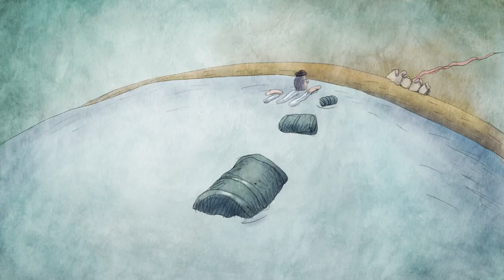FOOTPRINTS by Academy-Award Nominated Animator Bill Plympton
A gullible man takes his gun on a quest to find a mysterious, destructive monster. Created by Academy Award nominated filmmaker Bill Plympton.

About Iris
At Iris, our message to women is simple: You are enough. We produce relatable, engaging video that makes our audience laugh, cry, and say, "Yep, that's me."